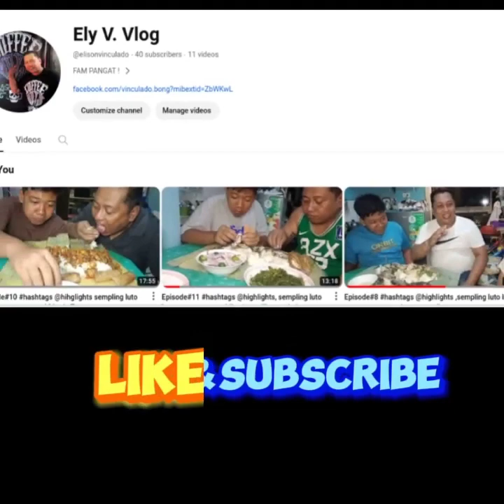Episode#19 sempling luto lng muna tayo guys adobong bangus with tausi